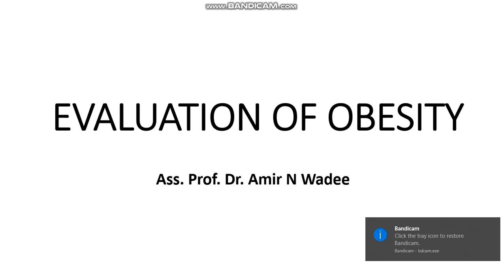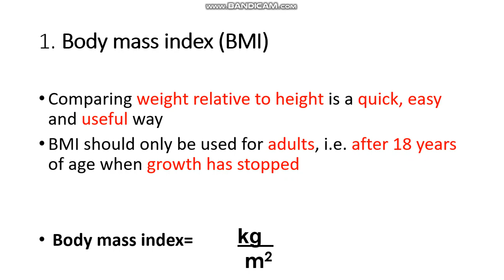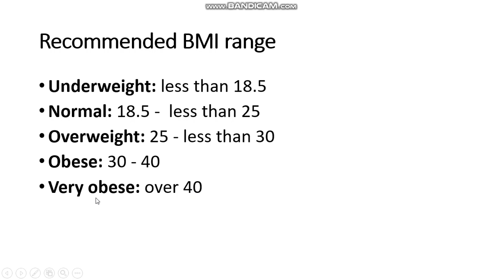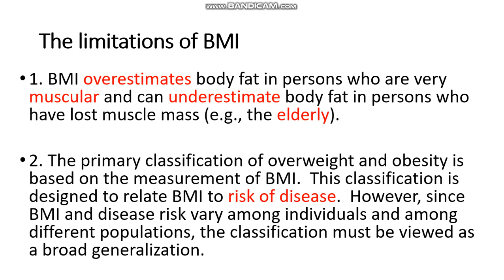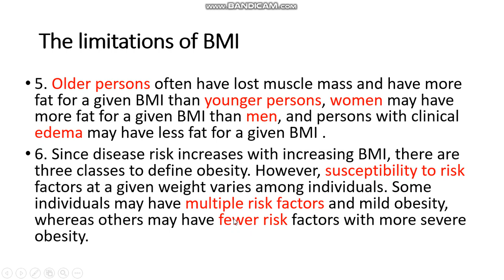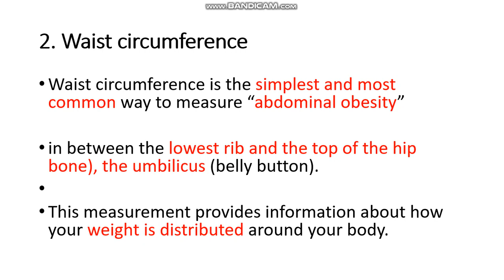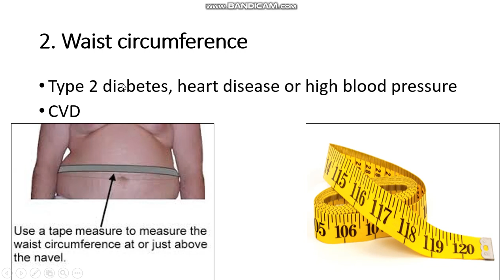PT1202 Patient's Evaluation 1 Level 2 Evaluation of Obesity 1